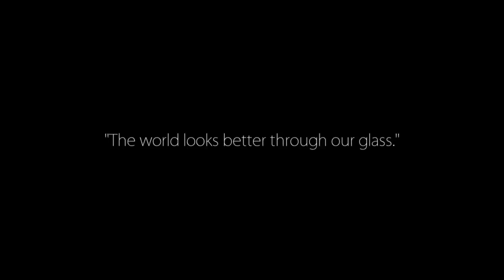Star-Tech Glass Inc - Chicago Glass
STAR-TECH GLASS, Inc. is the "new generation" of quality custom glass specialists.  Our staff has been serving the Chicagoland area since 2000 and located on the northwest side of Chicago.

Our key personnel have over 25 years experience in the glass industry.  Combine that knowledge with experienced glass technicians, aluminium fabricators and installers, you then have a diverse glass company which is qualified to meet the challenging needs of today's custom market.  You may find similar products and services offered elsewhere in this industry, but the end result of your project is what is most important to our staff who utilize high standards of quality and workmanship that goes into every project large or small.

QUALITY AND SERVICE IS OUR MOTTO